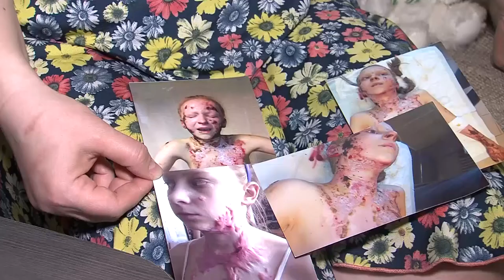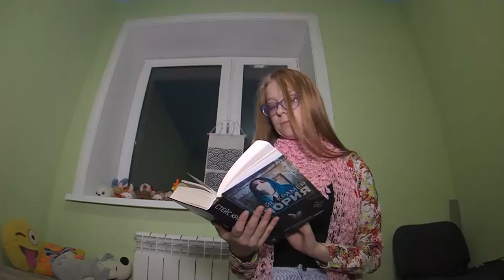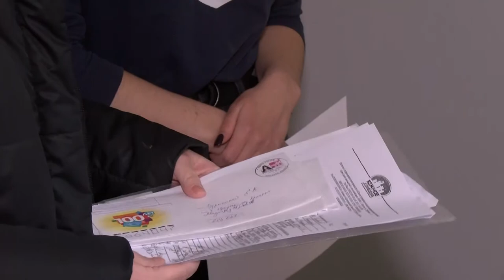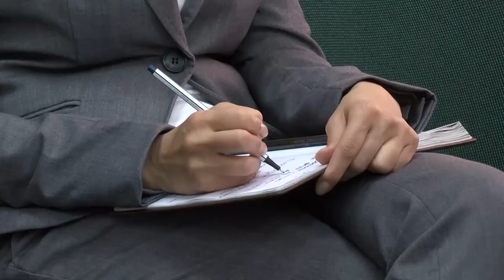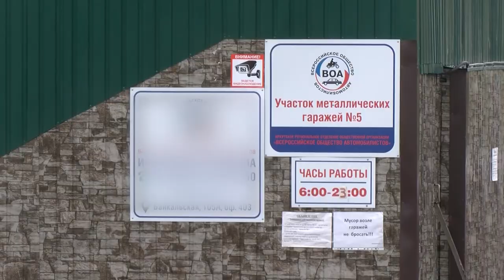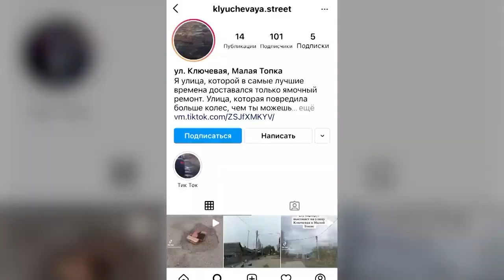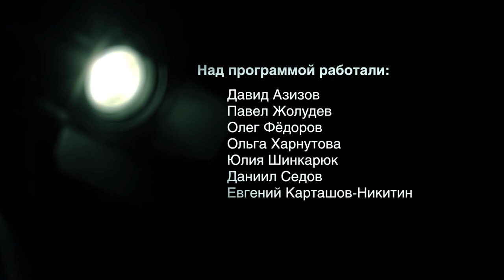Программа "ОСОБОЕ МНЕНИЕ" за 29.05.21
Потушить лесной пожар непросто. Это аксиома. Но что делать с пепелищем дальше? И внятного ответа этот вопрос на государственном уровне пока нет. Да, есть декларация: собственники и арендаторы должны заниматься лесовосстановлением. Но как? За чей счёт? Где брать саженцы? Каждый из этих вопросов порождает ещё с десяток других. Об проблеме в подробностях поговорим в новом выпуске "Особого мнения".